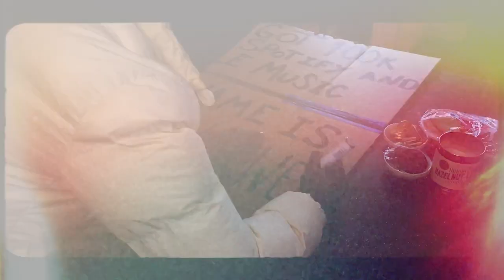TRUSS ME OFFICIAL MUSIC VIDEO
TRUSS ME OUT NOW